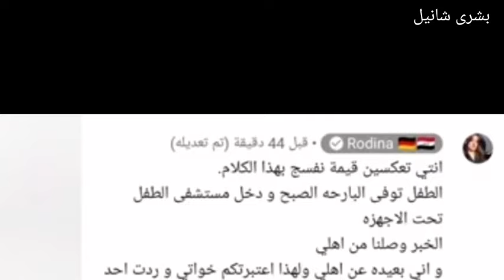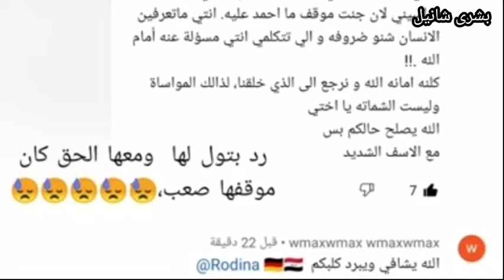بالدموع اول خروج ل بتول تبرر موقفها بهدا كلام المؤثر شاهدو مادا قالت 😭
بتول تخرج عن صمتها وتدافع عن نفسها